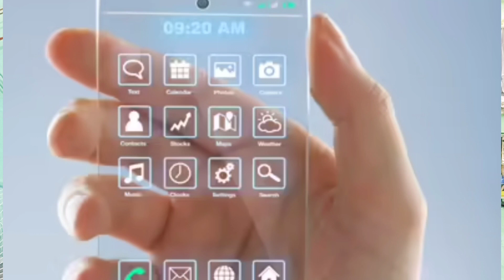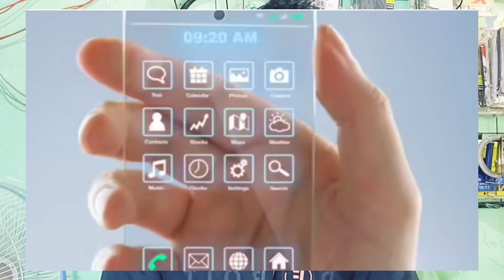New Smartphone ।। दुनिया का एक मात्र ऐसा फोन 2025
chaina ka smartphone

VIVO mobile 📱

IQOO NEW smartphone

अपने छोटे भाई को फॉलो करें

हमसे बात करने के लिए Instagram पर फॉलो करें

upcoming mobile march 2024
upcoming phones march 2024
upcoming smartphones march 2024 india
samsung new phone 2024
upcoming phones
upcoming phones march 2024 india
upcoming mobile phones march 2024 india
upcoming smartphones march 2024
upcoming mobile phones march 2024
upcoming smartphones
best phone under 20000
upcoming mobile february 2024
vivo upcoming phones 2024
newly launched mobiles in india
motorola new phone launch 2024
vivo new launch mobile 2024
honor x9b unboxing
realme 12 pro plus unboxing
honor x9b
shorts
new upcoming smartphones 2024
upcoming phones february 2024
upcoming mobile 2024
upcoming mobile phones february 2024
new smartphones 2024
best budget android phone 2024
new upcoming phones 2024
best phones under 25000
xiaomi
tech
best 5g phone under 10000
techwiser
oppo reno11 f unboxing
moto g04
best upcoming phones in 2024
upcoming phones in 2024
best selling phone on amazon
moto g04 specs
moto g04 unboxing & review
poco x6
upcoming mobile phones march
apple march event
gyan therapy
viral
trending
ushamarson
upcoming phones january 2024
upcoming smartphones february 2024
upcoming february 2024
best gaming phone 2024
top 5
top 10
5g phone
budget 5g phone
just tech
just tech channel
upcoming mobile phones march india
upcoming mobile phones february 2024 india
upcoming phones february 2024 india
upcoming smartphones february 2024 india
upcoming mobile phones february
upcoming smartphones february
flagship phones under 30000
best xiaomi phones 2024
best poco phones 2024
best realme phones 2024
best oppo phones 2024
best vivo phone 2024
best samsung phone 2024
2024
january
lunches
trend
best phones launched in january 2024
upcoming 2024
india upcoming phones 2024
february upcoming phones 2024
upcoming phones february india 2024
best motorola phones 2024
new phone lanch feb 2024
best camera phone 2024
best display phone 2024
fast charging phone 2024
oppo upcoming march 2024
moto upcoming 2024 march
vivo upcoming march 2024
upcoming mobile phones march india 2024
latest phones march 2024 india l
big battery phones 2024
mr.ra1 gaming
warzone mobile live
wzm
how to download warzone mobile
how to play warzone mobile
new update warzone mobile